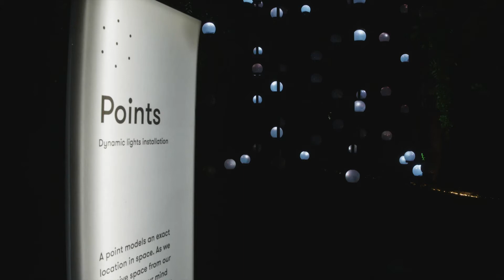ONG Love RIZI - Points (BUC) TVR Moliere Garden 2021